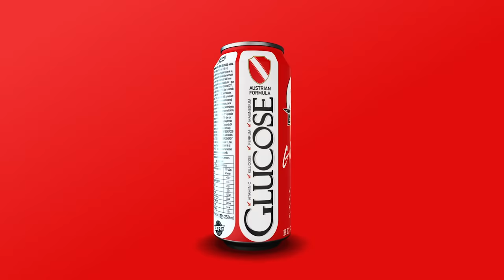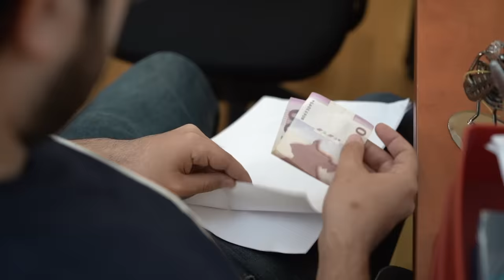Canım “Müdürüm”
Müdirləri işdən çıxmış işçilər bu hadisəyə uzun müddət tab gətirə bilmir. Rahatlıqdan bezən işçilər casting edərək özlərinə yeni müdir seçmək qərarına gəlirlər.

Videonu bəyəndinizsə kanalıma abunə olun.